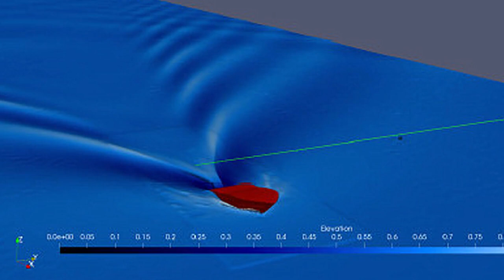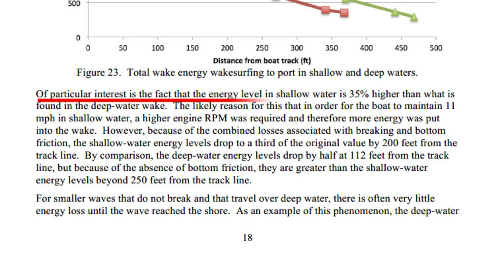The Multiple Wake Boat Problem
Recent and ongoing research regarding wake boats is providing useful quantitative information regarding important parameters such as wave energy. Nonetheless, it is important to be mindful that this research involves the effects of single wake boats. Because it is common to have several wake boats engaged in wake sports at a time, additional allowances for the increased energy inputs should be taken into account when fashioning measures to protect aquatic environments, shorelines, and other boaters from the damage caused by these problematic boats..

For additional information regarding the problems associated with wakesurfing, wakeboarding, and tubing with wake boats, watch the other videos on my YouTube channel.